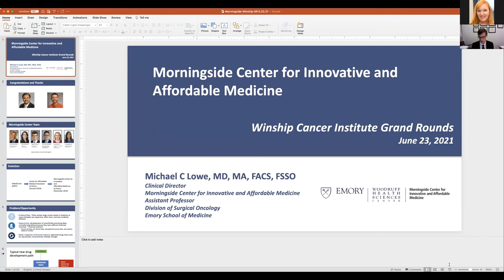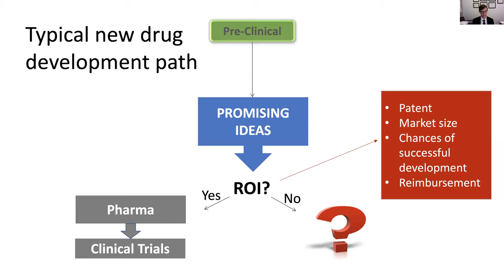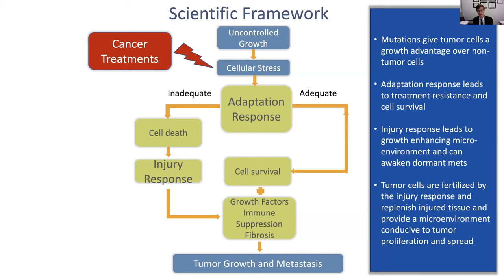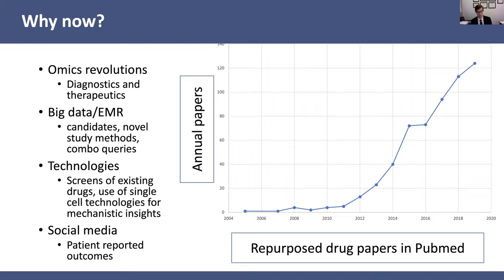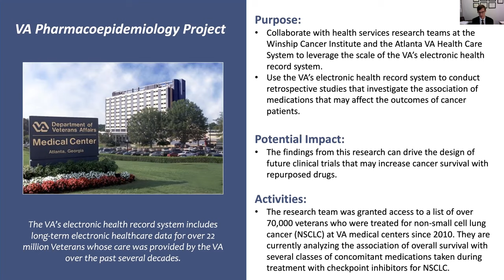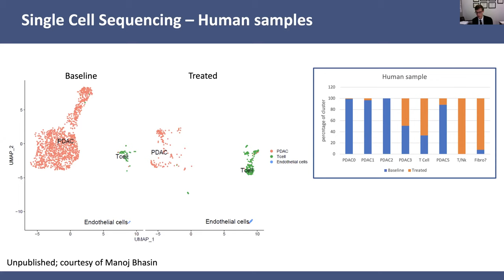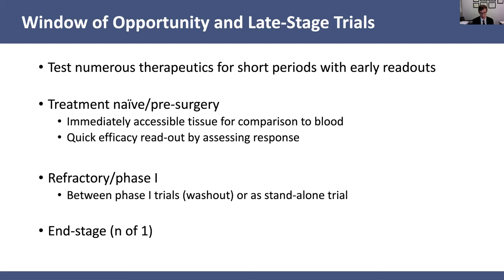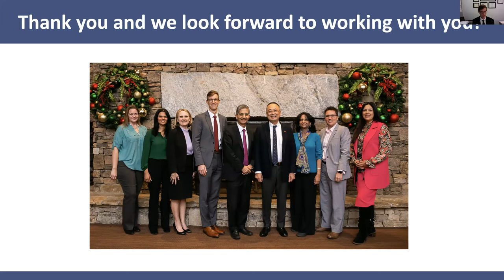Winship Grand Rounds: June 23, 2021 - Michael C. Lowe, MD, MA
"Repurposing Drugs for Cancer Care: An Introduction to the Morningside Center for Innovative and Affordable Medicine"
Michael C. Lowe, MD, MA
Assistant Professor, Division of Surgical Oncology, Department of Surgery